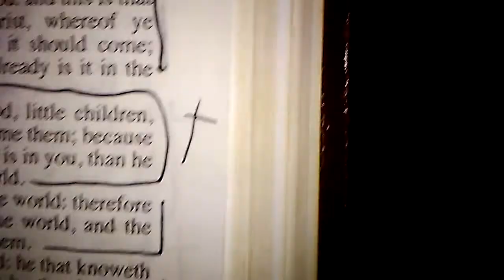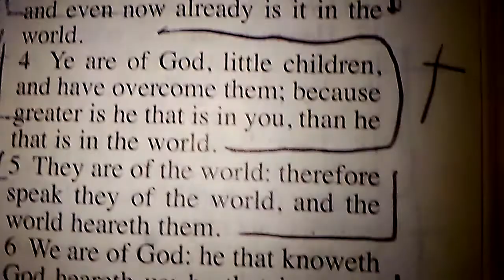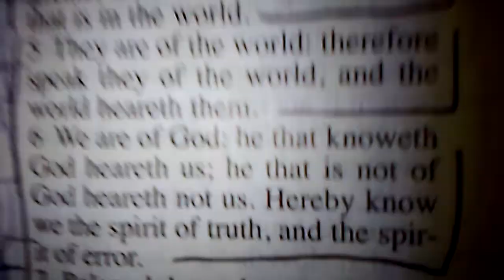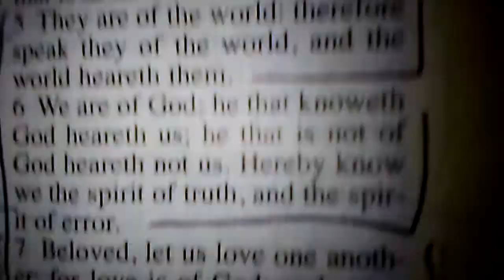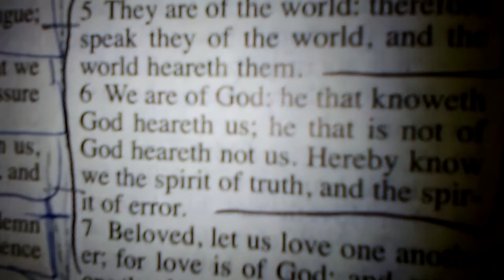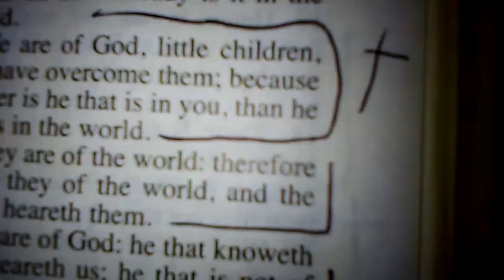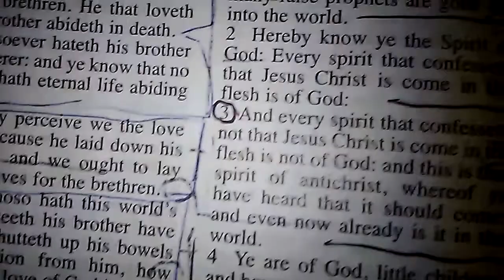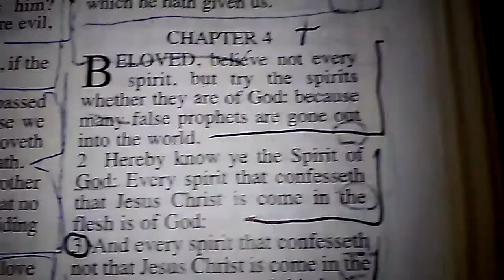FALSENESS ON YOUTUBE STAY AWAY FROM THERE TRUTH! its a dead end street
stick and lean on God almighty el shaadi rabba!